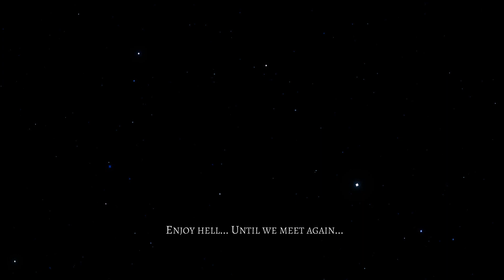Saving Grace (Both Endings) Weird Indie Horror Game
I kinda messed up in my 1st video for this game and ended my session right before the ending. I didn't realize I was at the end and thought I was saving it after a level. But then there was an update that added an alternate ending, so I decided to make a video of just the endings. It's a pretty cool game. Make sure you check out my part 1 video for the rest of it.
Gameplay by masterkeef